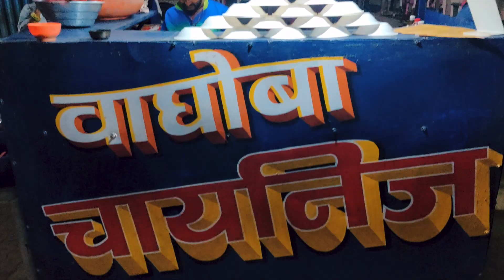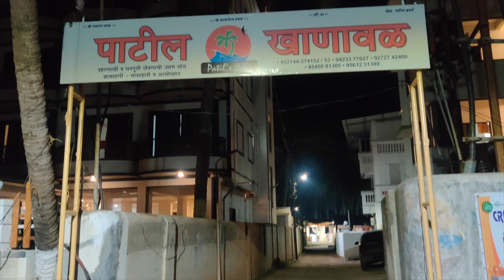THE XPLORO GUIDE TO MURUD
This Video is about GUIDE TO MURUD. You will get to see Nawab Palace, Datta Mandir, EIDGAH, Khokari Tombs, Khokari Beach and Murud - Janjira Fort. For more information do watch my vlog !! Thank you .

Timestamp:
00:00 Intro
01:11 Nawab Palace
03:03 Datta Mandir
04:59 EIDGAH
06:35 Khokari Tombs
08:18 Khokari Beach
12:15 Murud Beach
13:55 Murud Janjira Fort Guide
15:25 Murud Janjira Fort Drone Shots